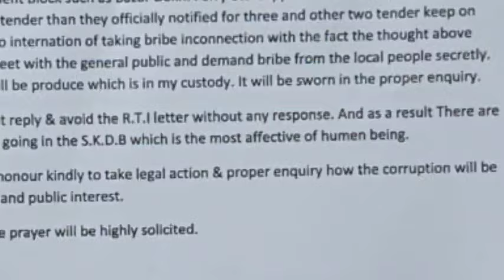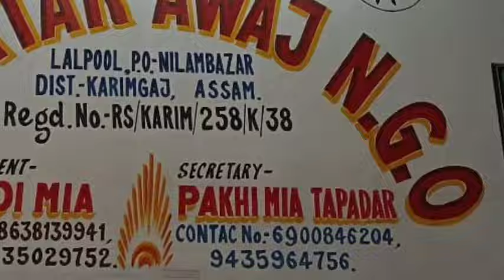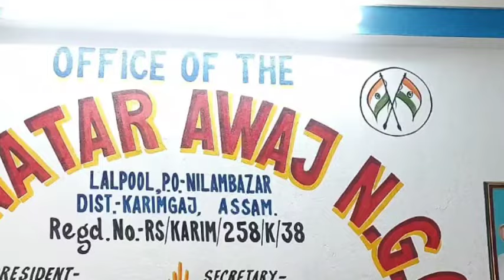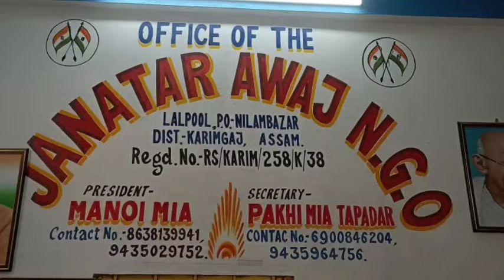লোকসভায় করিমগঞ্জ আসনে ll লোকসভা নির্বাচন নিয়ে !! রাজ্যের ৩টি কেন্দ্রে l বরাকের খবর l Barak